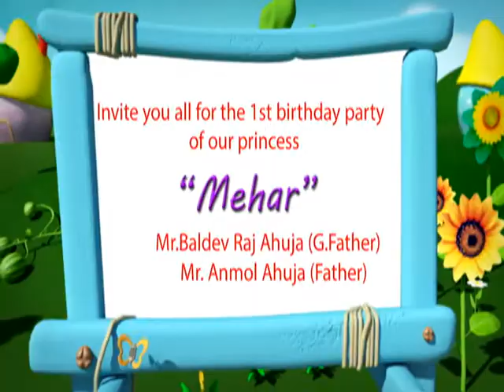bithday invitation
SR Studio .For the Best Quality